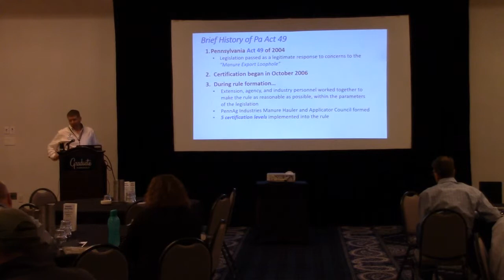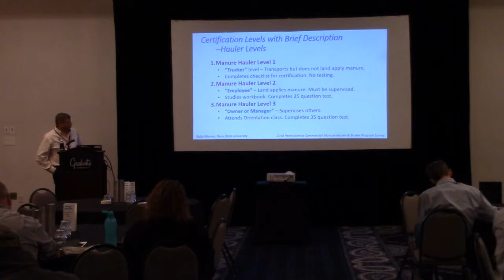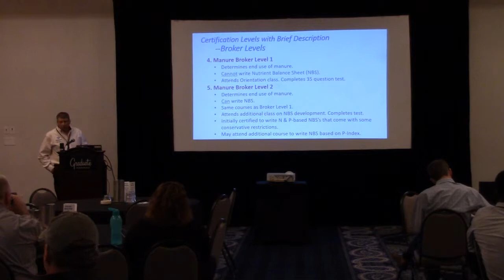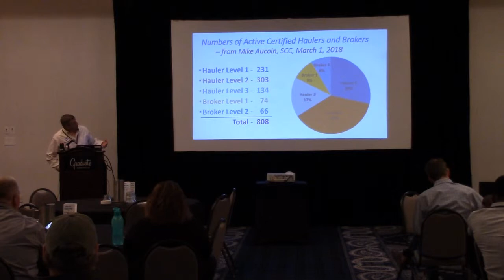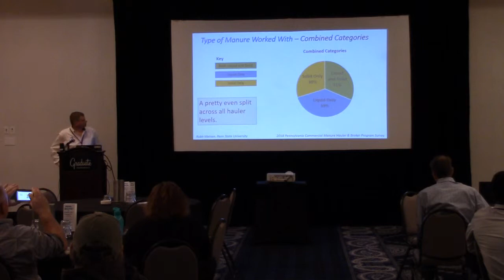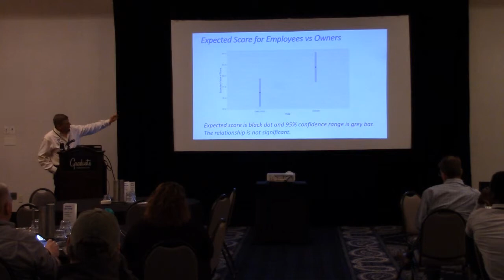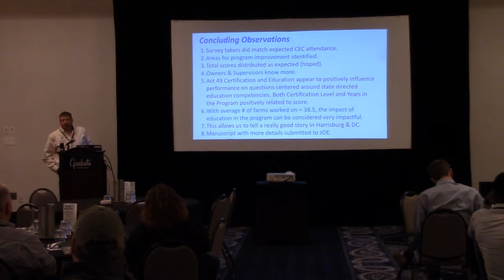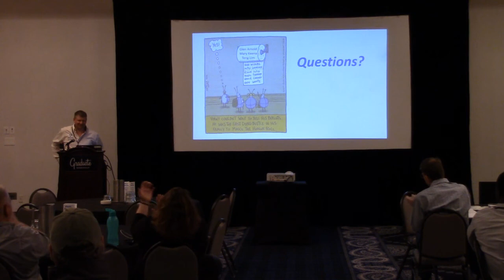Survey of Pennsylvania Manure Hauler and Broker Certification Program